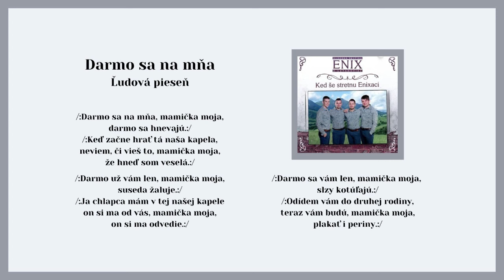01 ENIX, Darmo sa na mňa, ľudová, Videorohaľ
Kúpiť album na USB kľúči "ENIX - Ked še stretnu ENIX-áci" ako piesne mp3

Začiatky hudobnej skupiny ENIX sa začali písať už v roku 2005. Mladí a začínajúci muzikanti sa prebíjali muzikantským svetom za podpory správnych ľudí. V roku 2015 vydali v hudobnom vydavateľstve VIDEOROHAL svoje prvé CD.
Zloženie skupiny ENIX:
Michal Podolinský - klávesy, akordeón, spev
Kamil Škabla - basová gitara, spev
Janko Vernarský - klávesy, akordeón, spev
Tomáš Mačák - bicie, perkusie, spev